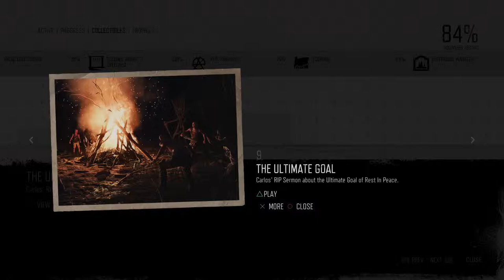Days Gone Mission R.I.P. Sermons #9